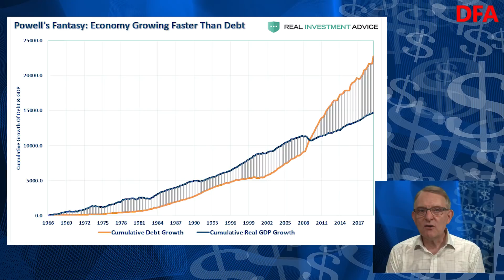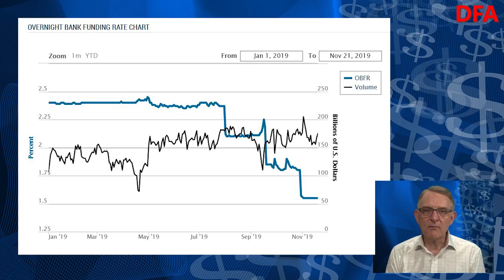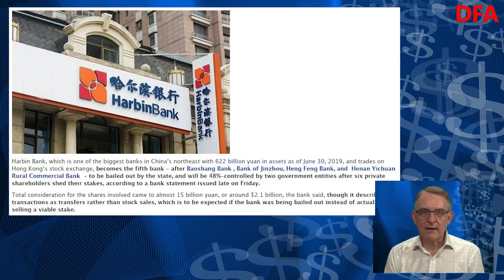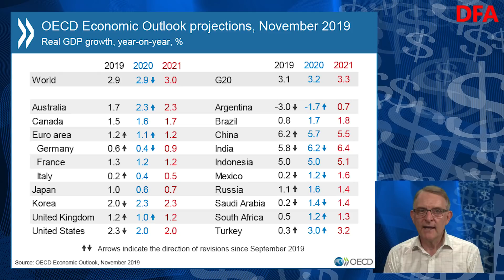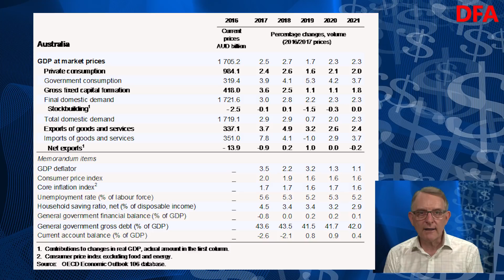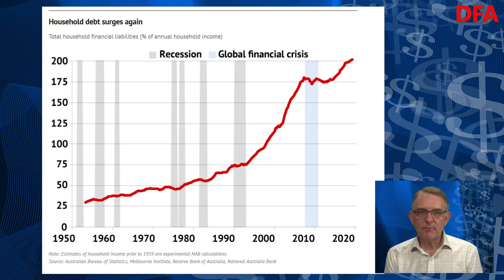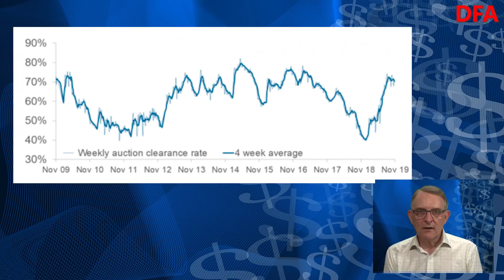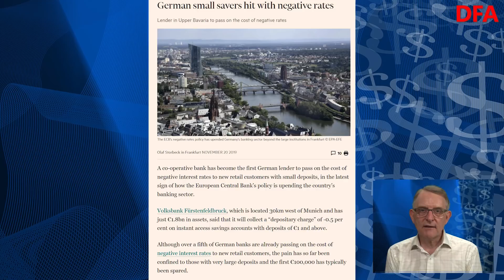Engineering A Boom - Or Not - The Property Imperative Weekly 23rd November 2019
The latest edition of our weekly finance and property news digest with a distinctively Australian flavour.

Contents:

00:22 Introduction
01:20 US Trade War
02:30 US Data and Markets
03:40 US Debt Growing Too Fast Says Fed
05:30 Repo and QE
07:40 Europe
08:20 Germany Financial Stability
10:50 China Another Bank Bailed Out
11:50 OECD Growth Lower

14:55 Australian Segment
14:55 OECD On Australia
19:10 Westpac MI Index
20:30 Inflation Expectations
21:10 NAB Household Debt
21:30 Housing Affordability
25:10 Home Prices and Auctions
26:32 Markets
26:50 Westpac and AUSTRAC
28:00 RBA. Unconventional Monetary Policy, and Negative Rates